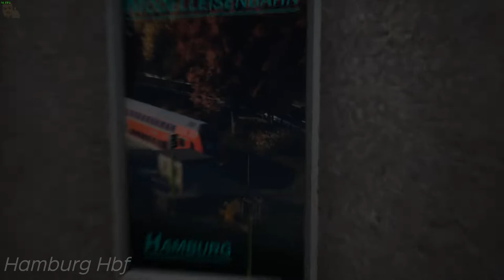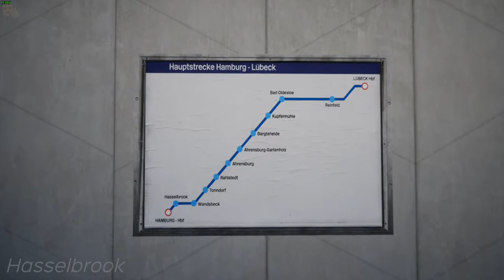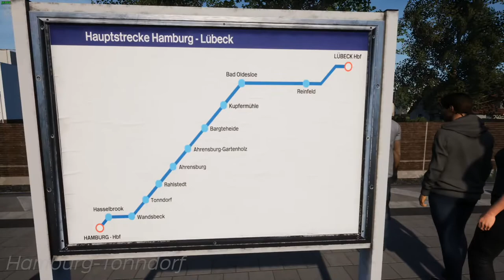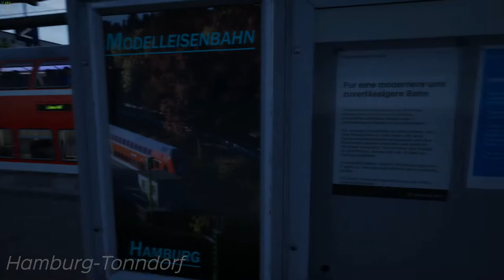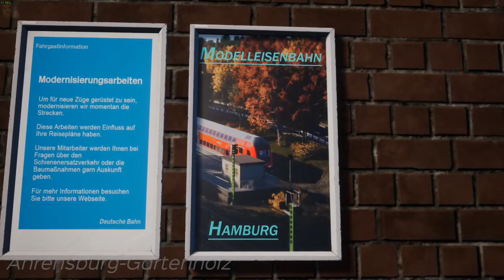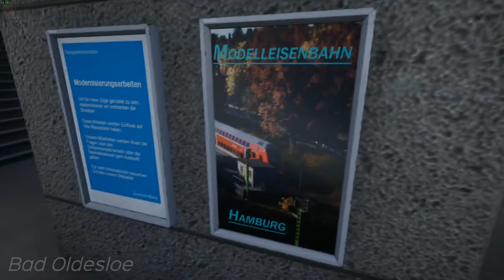All Route Tasks Locations - Hauptstrecke Hamburg-Lübeck - Train Sim World 2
This is a 27-minute video showing all 101 route tasks that you can find in Hauptstrecke Hamburg-Lübeck for Train Sim World 2. The route tasks are route maps, posters, broken cabinets, and emergency telephones. These items could be found in various routes so nothing new.

Collecting started from Hamburg to Lübeck. I took a RE service which does the full route. All though look out for the Hamburg-Rothenburgsort branch line as you would need to be prepared to be walking out or taking a freight train from there separately to get them. I recommend having a keyboard handy so you can do ctrl+0 and 1 to teleport back to your train.

Information about the route task items:
-Route maps can be found in many passenger routes in the game. Usually they are at stations like they are supposed to. There are 20 of these to collect. It will say "Hauptstrecke Hamburg-Lübeck" revealing the route map in its format again.

-Posters are found at stations and for every route they are placed, they can have a different picture. This time it is saying "Modelleisenbahn Hamburg" with a screenshot of a regional train in the background. Just come up to it and it is shown. Just like route maps, there are 20 of these to collect.

-Emergency telephones, no wonder why I do hate them because they are harder to spot. They are everywhere as well and straggling at locations where you have to hold up traffic. These were brought back from Hauptstrecke München-Augsburg. There is 30 of these to collect.

-Broken cabinets, remember this one? These were brought from TVL originally and was used in MAG and LGV, also don't forget RRO as well. These can be found everywhere like the telephones and there are 31 of these to collect. Once come up, it will be shiny new and fixed cabinet.

31? No wonder why this isn't accounted to be a bug yet. First RSN, then LIRR, and now this? Why DTG, just why? You guys said you would remove the NEC stuff in LIRR and didn't count the cabinets right for this route. Here we go again! At least we have to collect 30 to get the achievement so I'm not complaining.

This was recorded on PC. It will be the same for XBOX and PlayStation.

Please do ignore the count for the route maps and emergency telephones at the end as I did forgot to collect 3 at Hamburg Hbf 3:36 and Bad Oldesloe 21:02 which I was minding going off leaving these behind without checking the guide. My bad! As before, I would insert these clips by location and in a sensible manner. At least, no pre-accidental collecting action happened here this time.

There is a Steam guide which is by chrisvazquez7 where they shown all the route tasks are if you do prefer written version of this. Thanks to him, these videos are going quicker since these guides exist one or two days after the route releases.

TIMESTAMPS:
0:00 Hamburg Hbf
3:50 Hasselbrook
6:05 Hamburg-Rothenburgsort
7:11 Hamburg-Wandsbek
8:59 Hamburg-Tonndorf
11:11 Hamburg-Rahlstedt
13:10 Ahrensburg
14:41 Ahrensburg-Gartenholz
16:05 Bargteheide
18:00 Kupfermühle
19:04 Bad Oldesloe
22:04 Reinfeld (Holst)
24:12 Lübeck Gbf
25:31 Lübeck Hbf